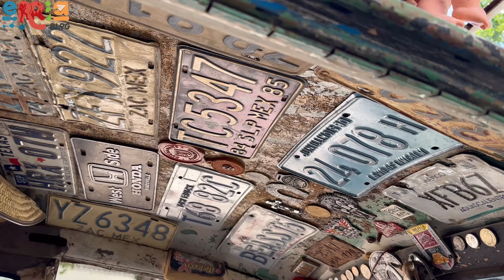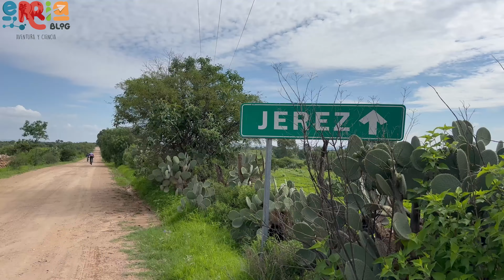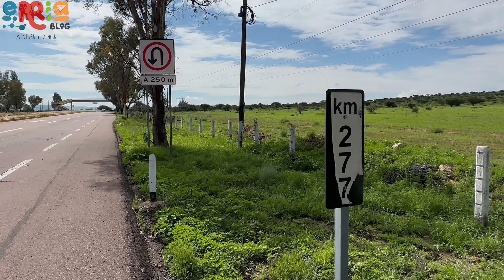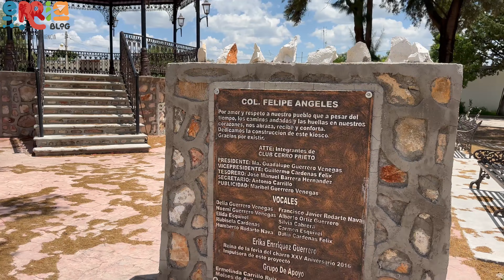Explorando el rancho (rodada al cerro, autos antiguos, beisbol y tradición),en Villanueva Zac.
🚴‍♂️ **Paisajes para Andar en Bicicleta**: Disfruta de una rodada por caminos pintorescos que capturan la esencia local.

🚗 **Show de Carros Antiguos**: Maravíllate con una exhibición de autos clásicos que muestran el encanto y la historia de la automoción.

⚾ **Partido de Béisbol**: Vive la emoción de un emocionante encuentro de béisbol en el corazón de la comunidad.

🏐 **Voleibol en Acción**: Observa los intensos partidos de voleibol que mantienen a todos en vilo.

¡Deja tus comentarios y dinos qué parte disfrutaste más!